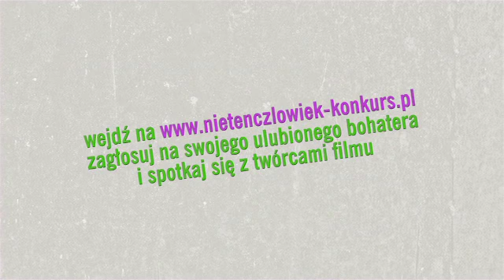Gabriela Muskała w filmie NIE TEN CZŁOWIEK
Gabriela Muskała jako żona dyrektora

Pod przykrywką potulnej żony i gospodyni domowej kryje się zdecydowana,
inteligentna, mściwa kobieta. Sprzątanie jest dla niej niczym tajne śledztwo.
Jeśli znajdzie dowód zdrady, nie zawaha się go użyć.

"Nie ten człowiek" w kinach od 24 listopada!

Wejdź na stronę zagłosuj na swojego ulubionego bohatera i spotkaj się z twórcami filmu!